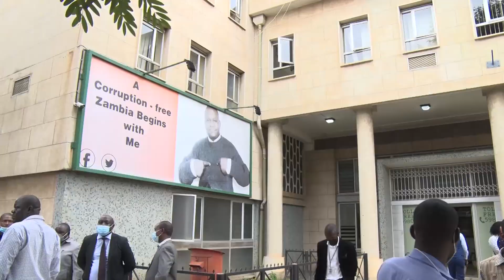ACC NABS LUBINDA IN ALLEGED PROCEEDS OF CRIME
The Anti-Corruption Commission-ACC has arrested acting Patriotic Front-PF President, Given Lubinda, on allegations of acquiring properties reasonably suspected to be proceeds of crime.

Catch the Diamond News Desk, everyday at 20:00.